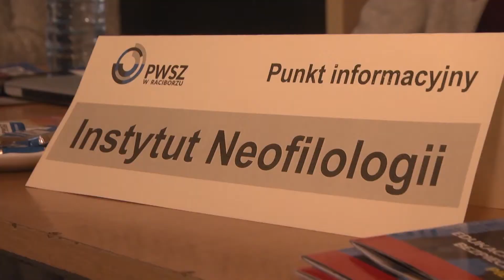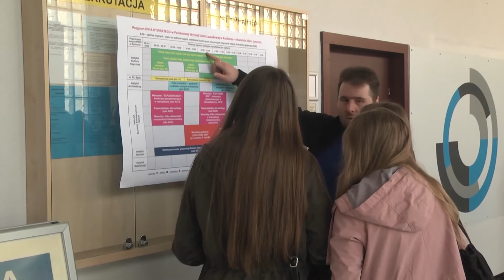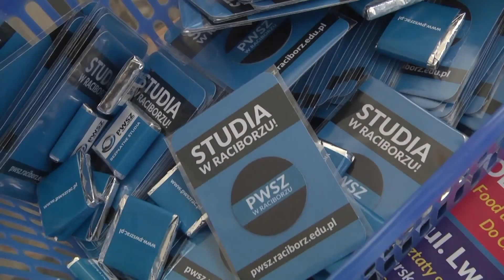Nowy kierunek na raciborskiej PWSZ